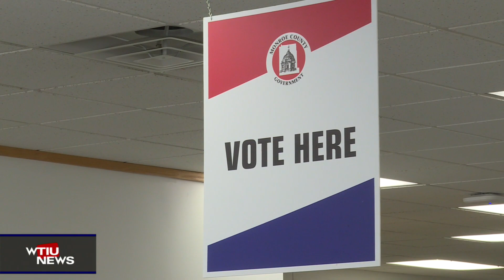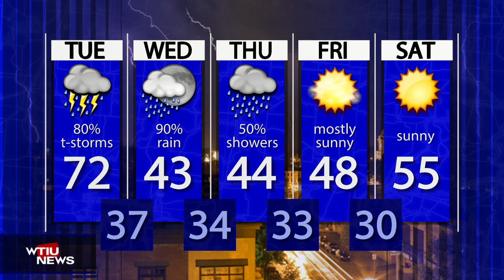WTIU NewsBreak April 1, 2024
WTIU's Lucas Gonzalez reports on the criticisms of voting by mail in Indiana, and Monroe County asking residents to gather Internet speed data.